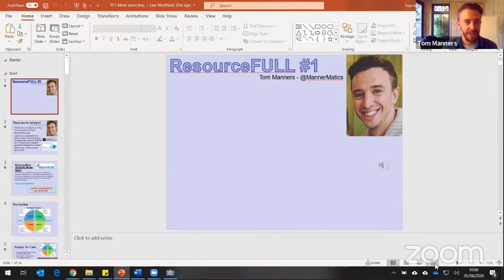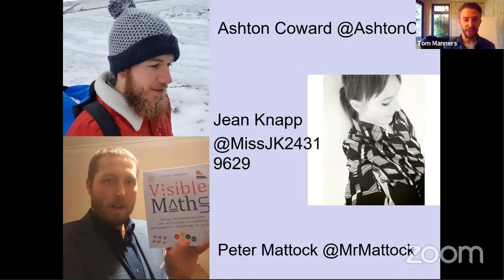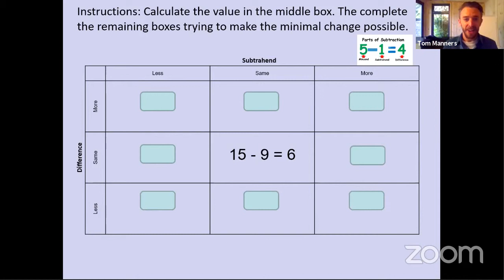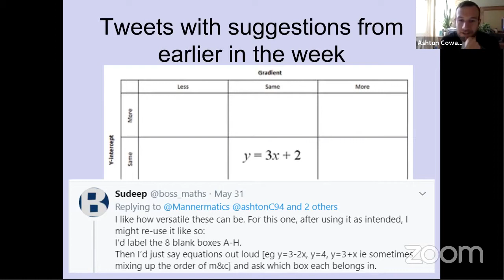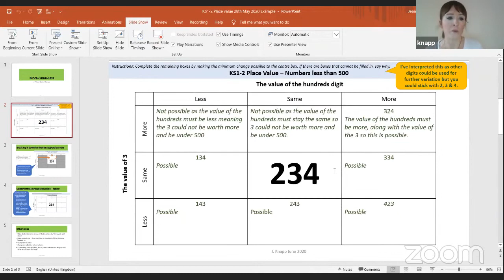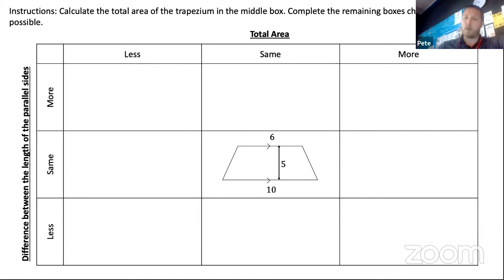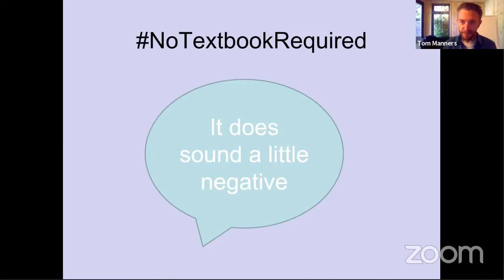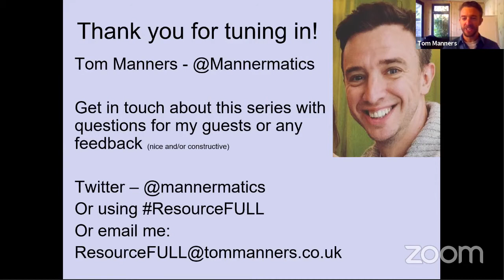ResourceFULL #1 - MoreSameLess.co.uk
This series of interviews will focus on the amazing online resources that are freely available for maths teachers everywhere, whether they teach primary or secondary.

What are they – explained by the creators!
Why, when and how to use them!

This first episode was really fun, and thanks to Ashton, Jean and Pete for joining me, and sharing how to effectively use their and also sharing their own favourite websites.